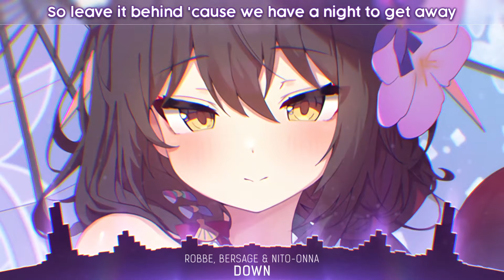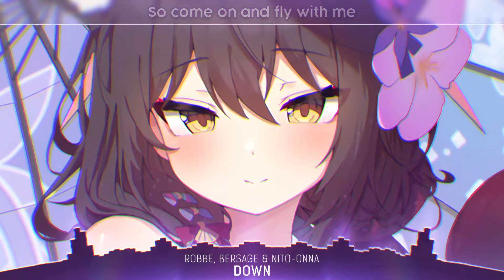Nightcore - Down (Lyrics)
- Robbe, Bersage, Nito-Onna - Down (Nightcore / Sped Up)